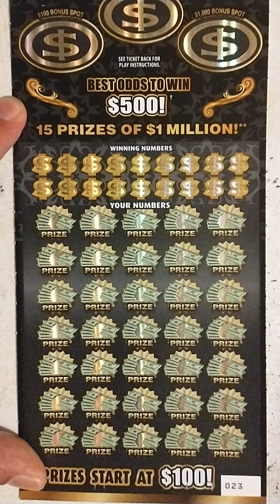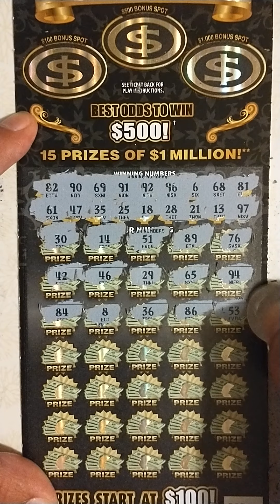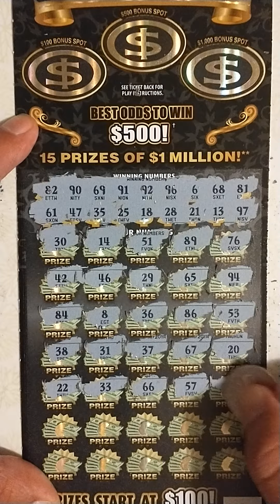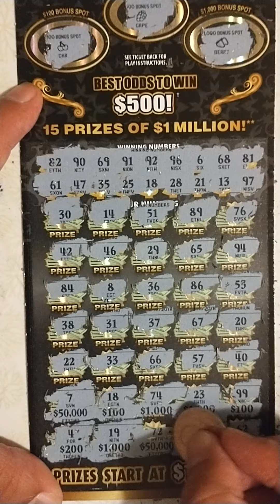$50 10 Million scratch off Illinois Lottery winner 🤑